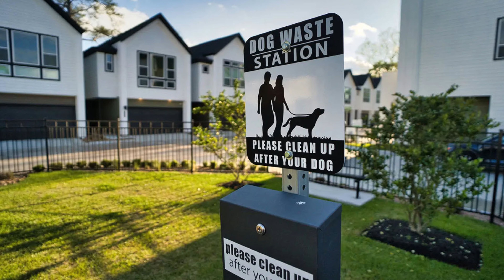Inside Houston's Affordable Luxury Homes with Cityside Homes!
Looking for spacious, high-quality new construction homes in Houston? 👀😌

We spoke with Kevin from Cityside Homes, who shared what makes their properties stand out.

👏 With high ceilings, open kitchens, and the potential for up to 5 bedrooms, these homes are designed for comfort and community.

Thanks to their in-house development and architecture teams, Cityside keeps costs low without sacrificing quality.

🔻ABOUT US🔻

With over 25 years in the real estate industry, and having SOLD thousands of homes, Tricia Turner Group has put together some amazing plans and programs that are unique to our organization, and have the best results in achieving our goals. We keep our eyes laser-focused on the market and what’s ahead, while maintaining a unique culture within our organization.

Our belief in providing the best customer experience keeps us steadfast as innovators, as we continue to differentiate ourselves from our competition. No other real estate company has employed such strategies and opportunities to help the consumer experience as Tricia Turner Group.

👉Looking to buy a home in the Greater Houston Area? Check out available homes for sale at

Tricia Turner
Tricia Turner Group
Team Thrive Global
REAL Brokerage

🔻FOLLOW US 🔻